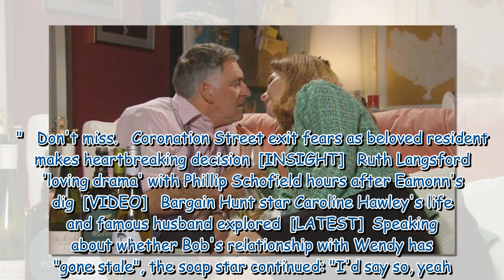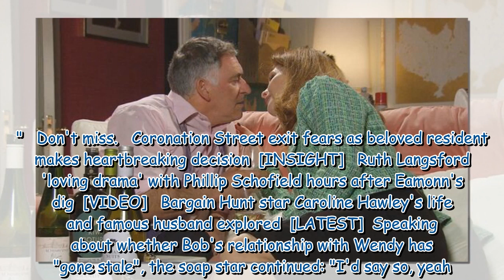Emmerdale's Bernice Blackstock could lose B&B after Bob Hope rejection